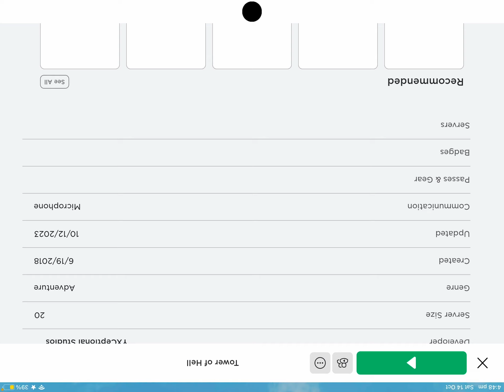20 October 2023